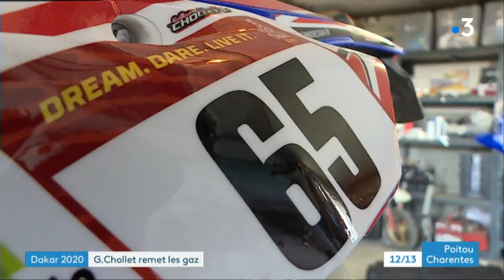Guillaume Chollet participe a son 5e Dakar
Un nouveau pays, un nouveau terrain de jeu pour Guillaume Chollet. Le motard deux-sévrien n'a pas raté une édition depuis 2016. Nous sommes allés à sa rencontre à l'entraînement. Reportage Freddy Vetault, Xavier Richard et Jennifer Russeil